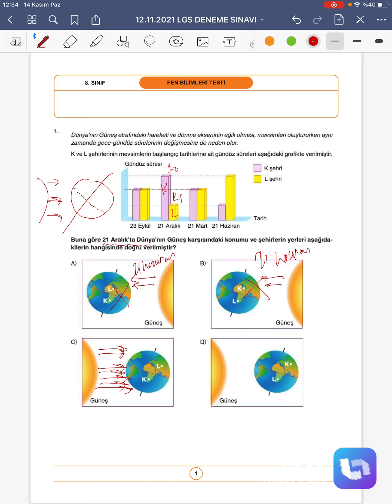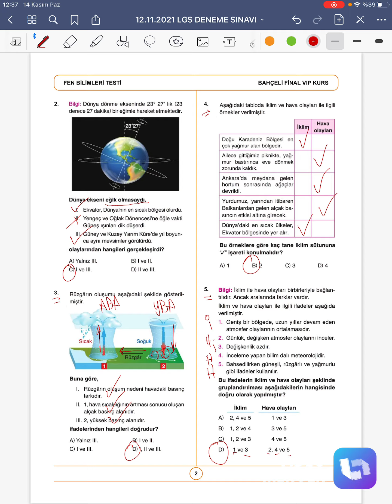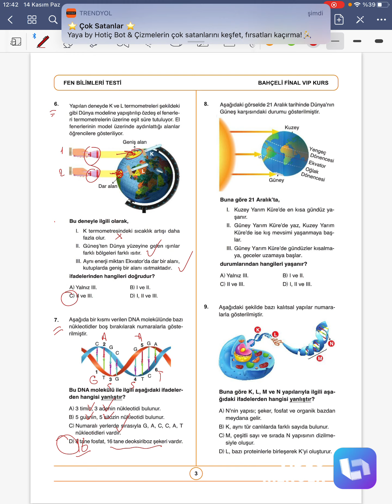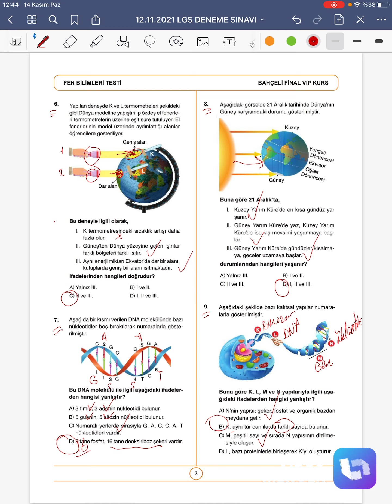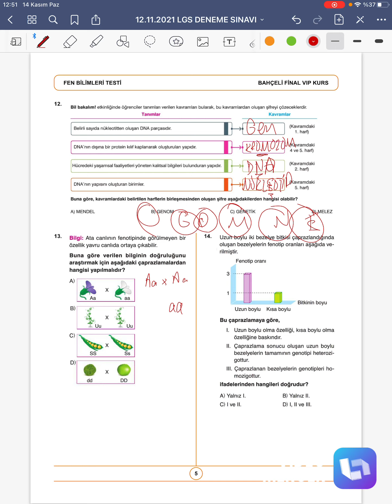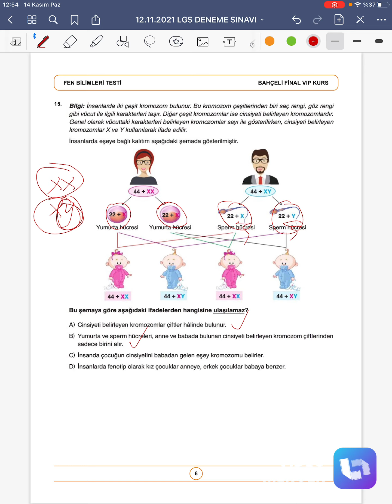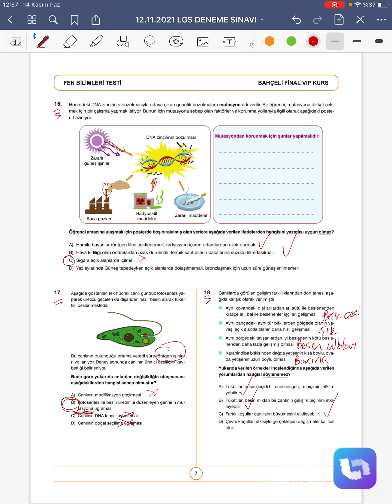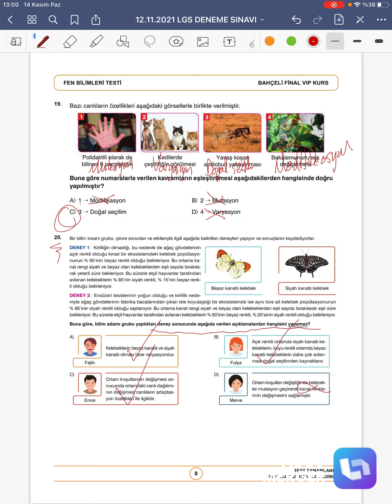12.11.2021 LGS DENEMESİ FEN BİLİMLERİ SORU ÇÖZÜMÜ